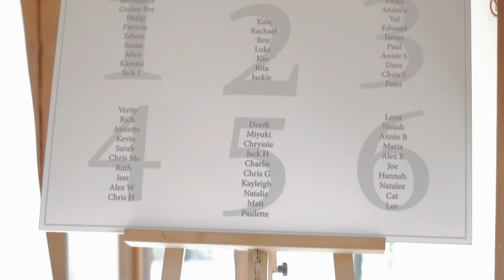Coltsford Mill Wedding Video: A Highlights Film By Confetti & Silk Videograpehrs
A british wedding with a hint of a Chinese twist through a tea drinking ceremony with glorious sunshine, and a slight hint of their two favourite things: dinosaurs and lego.

Video created with love by Confetti and Silk Wedding Videographers.

Music Licensed for wedding videos:
Feel Alive- Wild